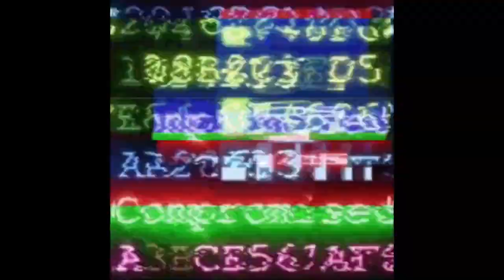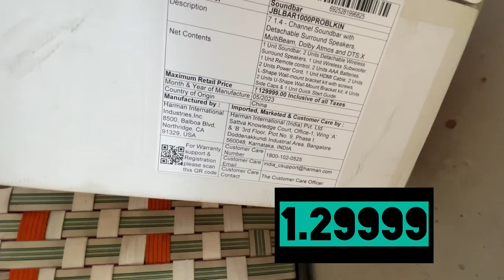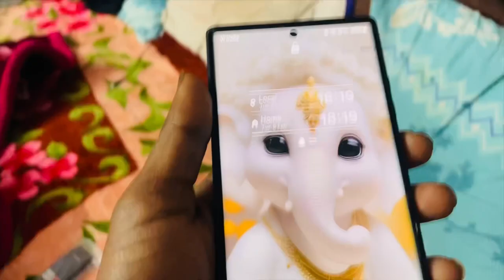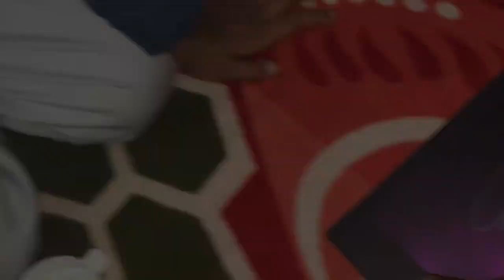1 लाख का boofer 🔊 😢. Jbl sounds Kaushal Kishor vlog. @jattprabhjot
1 लाख का boofer 🔊 😢. Jbl sounds Kaushal Kishor vlog. ​⁠

Kaushal Kishor vlog 📍.

From ///   Kanpur Dehat. 📍

February special days.
Rose day.
Birthday
Vlog
Vlogging daily
Daily vlog
Jbl sounds 🔊💯

In this video. We just go and celebrate the birthday. There is something gone wrong. With me. 😐.    Plzz watch the video.